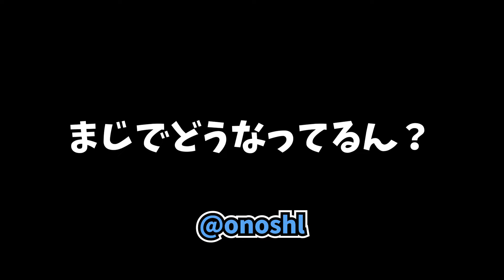危険すぎる！運転中にヴァロラントをする猛者出現？いい子は絶対に真似するなよ？【VALORANT】【クリップ集】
VALORANT愛好家のVALORANT愛好家によるVALORANT愛好家のためのチャンネルです。

VALORANTのクリップ募集中です！(ジャンル問わず)
ハッシュタグ「# みんヴァロ」でツイートorDM待ってます！

クリップのご提供、誠にありがとうございました！

0:00 Start
via: @junpasu

0:18 valorant最悪の瞬間
via: @Mirufon3

0:32 肘から弾うつのやめてね
via: @Suiiiiivalo

0:36 レイナult使ってレイナに取り憑かれた人おった
via: @Spqn1sh

0:55 クソエイムと神エイムは紙一重
via: @METRAMU

1:15 スパイクが自我出し始めた
via: @de_fe1x

1:42 夏の思ひ出
via: @normal_ahan

1:56 軍隊式
via: @Nonx_UK

2:08 上に何か見えたみたいだ
via: @_momiji54

2:19 アスレチック解除阻止
via: @rc6Lzl07ZEOjmR4

2:31 ピン要求したら
via: @NeoDelta_YT

2:49 ？
via: @mame_Apex_Valo

2:55 ないすおーめん
via: @boku__maeda

3:16 一瞬Lazさん宿ったわ
via: @wolf_agu_PES

3:26 俺のクラシック国産すぎる
via: @ZmjjMM_vlrt

3:45 スタン耐性から始まるav4
via: @trick3391

4:16 OMG 1v3
via: @Horcus

4:36 なんでやねん
via: @kurokfu77629

4:47 スカイ仙人 アビス
via: @valo_sk

5:11 こういうナイフキルは勢いが大事
via: @Brisennin

5:32 wow jett ace
via: @kristoferlul

5:44 適当に打ったらマジで入るの草
via: @KabutoVlrt

6:17 コンペ、5k、おーでぃん
via: @TY_yoshi223

6:47 いや気まずいて
via: @hamuQnametitti

7:10 身勝手の極意sovaいた
via: @2yan2yanclub

7:22 流石にビビった
via: @raiku1229

7:29 まじでどうなってるん？
via: @onoshl

7:46 シェリフで最強ACEでた
via: @mag_somA3